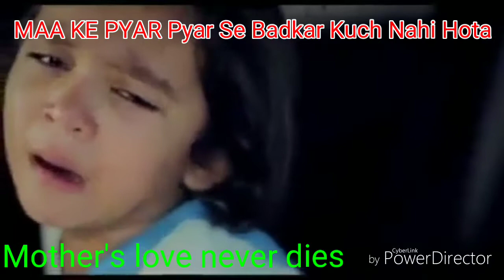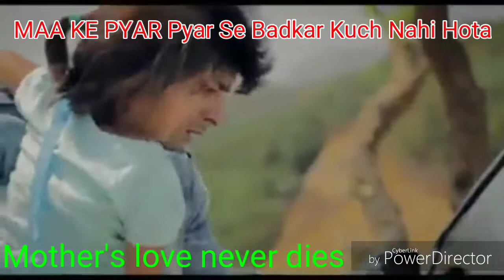Maa ka pyar kabhi marta nahi h